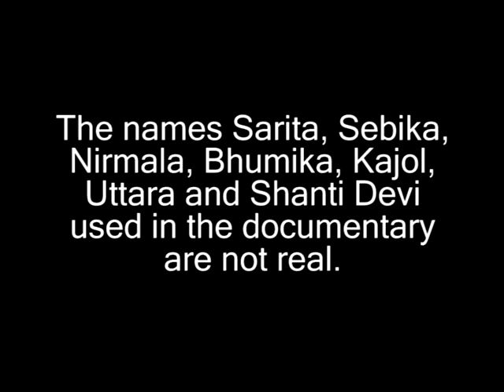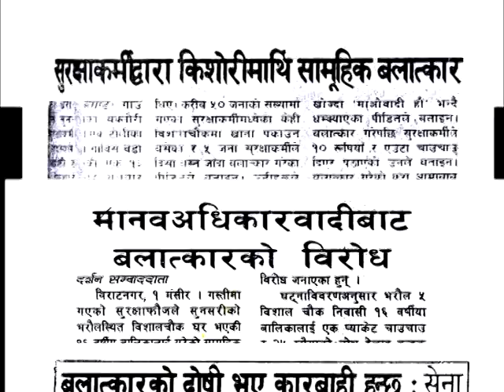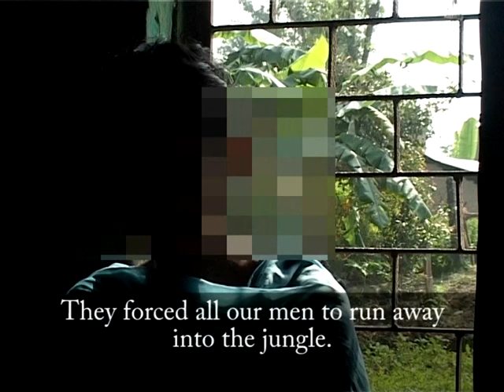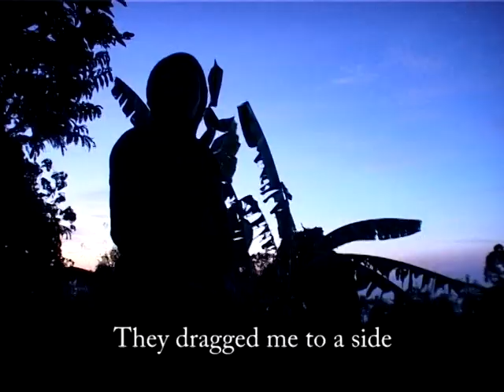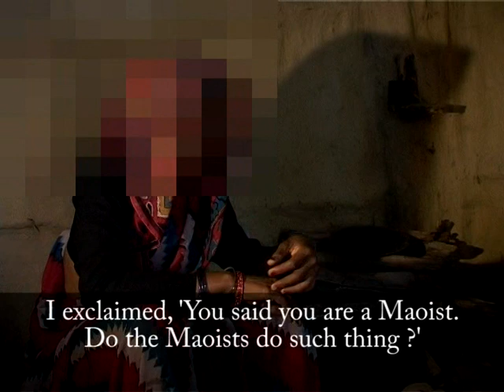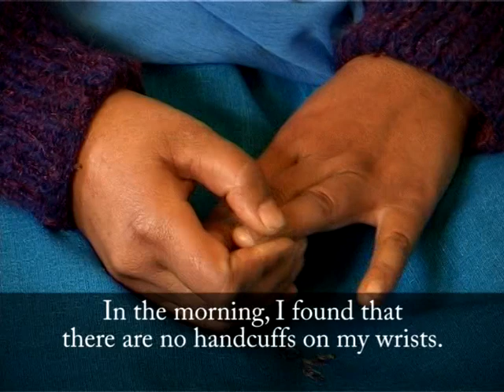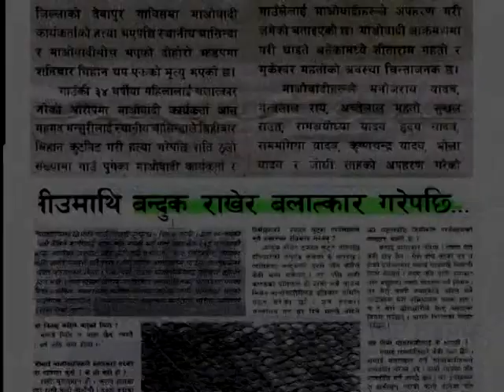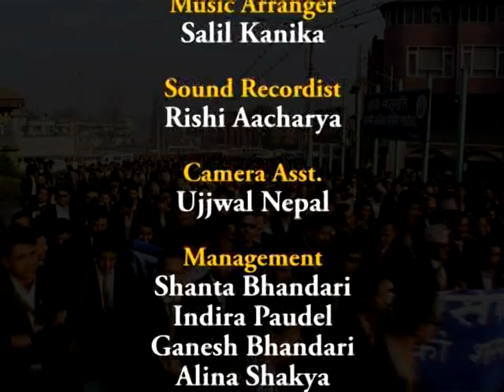Conflict and Rape Reminiscences by Asmita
ASMITA Women's Publishing House, Media & Resource Organization presents a documentary on "Conflict and Rape: Reminiscences". Script, Research and Directed by Anju Chhetri.